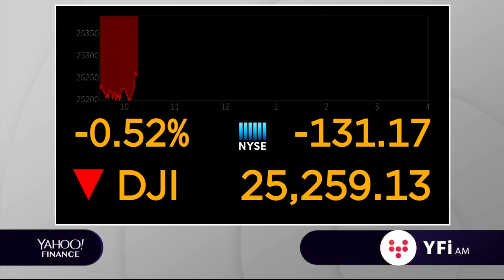Germany orders Facebook to stop collecting user data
Germany has ordered Facebook to stop collecting users data without their consent on Facebook and on third party apps and websites.
Germany's top anti-trust enforcer said Facebook has abused its dominance as a social media network by making the collection of user data a condition of being able to use the website,